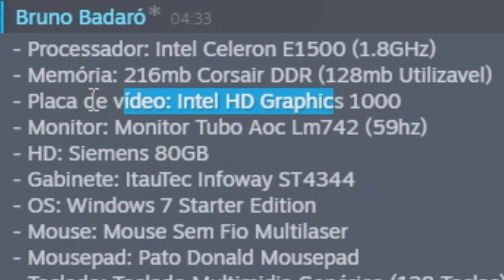4:50 da MANHÃ e o CARA FAZ ISSO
🔥Key-Drop - Use o código "JABUTI" (Em Caps lock)